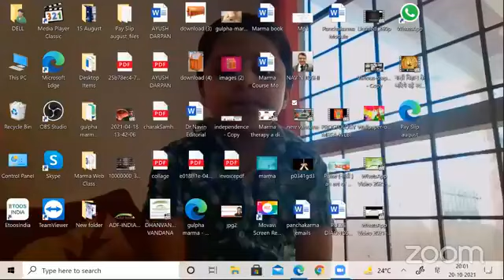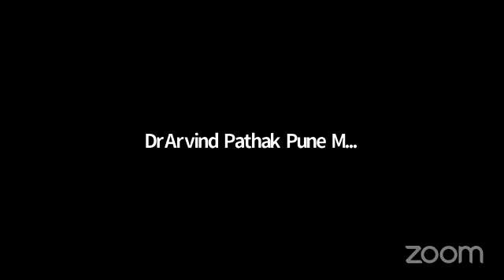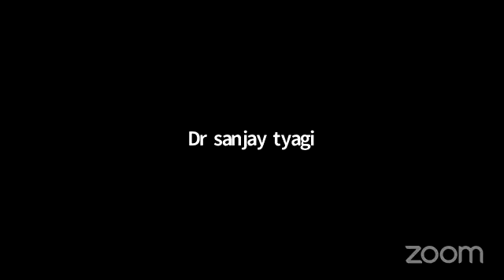क्लिनिकल आयुर्वेद संभाषा 20-10-2021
​हमारे फेसबुक पेज पर विजिट करें।
*Share The Link as much as possible*